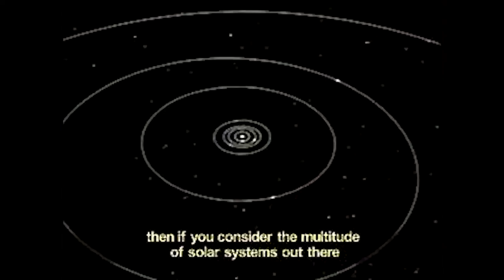Laureate of the Franklin Institute in Earth and Environmental Sciences - Steven Squyers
Dr. Steven Squyres is the James A. Weeks Professor of Physical Sciences at Cornell University and the acclaimed principal investigator for the science payload on the Mars Exploration Rover Project. He is best known as the face and voice of NASA’s mission to Mars and the pioneering drive across its surface by two high-tech robotic rovers named “Spirit” and “Opportunity.”